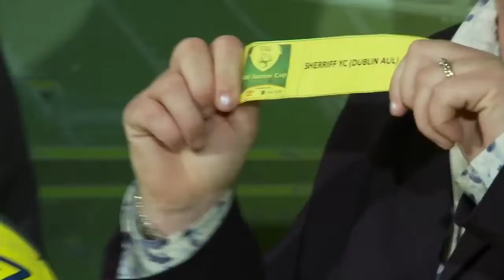FAI Junior Cup - Quarter Final 2015 - Prematch Review - Sheriff YC v St Michaels AFC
FAI Junior Cup 2015 Quarter Final - with Aviva and Umbro. Sheriff YC v St Michaels AFC. Sunday 22nd March 2015 - KO 2pm - Clontarf Centre, Clontarf. Two of the giants of Irish junior soccer will clash in the Quarter Final of this year’s FAI Junior Cup with Aviva and Umbro.  Current FAI Junior Cup holders, St. Michael’s FC from Tipperary will travel to Dublin to take on 2012 and 2013 winners, Sheriff YC.  Undoubtedly the pick of the quarter finals ties which were drawn at the Aviva Stadium on Tuesday evening. There is no doubting the big clash as St. Michael’s travel to Sheriff YC to renew old rivalries.  The unstoppable force against the immovable object.  St. Michael’s have kept five clean sheets in their six outings to date, while Sheriff YC have signalled their intent to reclaim their trophy scoring 32 goals in six games.  The two teams are overflowing with the best of Irish junior soccer talent and whoever wins this tie will feel it’s their year in the FAI Junior Cup.